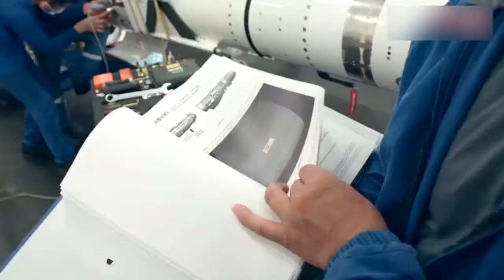Türkiye'nin en gelişmiş füzesi ATMACA için tarih belli oldu! Kara versiyonu da geliyor..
Seri üretim sürecinin başladığı Türkiye’nin ilk deniz füzesi olarak da bilinen Atmaca'da ilk teslimatlar çok yakında başlıyor. Savunma uzmanlarının Ege ve Akdeniz’de yeni bir sayfa açılacağını belirttiği füze ile 250 km uzaktaki hedefler vurulabilecek. Savaş gemilerindeki Harpoon Füze Sistemi'nin yerini alacak Atmaca'da seyir halindeyken hedef güncellenebilirken dik açı ile gemiye dalış ile hedef de küçültülebiliyor.

Türk Deniz Kuvvetleri Komutanlığı’nın ihtiyaçları kapsamında harekete geçen Roketsan, 2009 yılında kolları sıvayarak işe koyuldu. Kasım 2018'deki ilk başarılı testten sonra çok sayıda teste tabi tutulan Atmaca tüm testleri başarıyla geçti.

Yakın bir zamanda seri üretim sürecinin başladığı füze, Gemisavar Füze Sistemi envanterindeki Harpoon Füze sisteminin yerini alacak.

Atmaca füzesi ilk olarak Havelsan tarafından geliştirilen GENESİS Savaş Yönetim Sistemi ile donatılan Milgem Sınıfı Korvetler ile Gabya Sınıfı firkateynlerde kullanılacak.

250 KM MENZİLİ OLACAK

Milli olarak geliştirilen füze 350 mm çapa, 1,4 metre kanat açıklığına da sahip bulunuyor. 800 kg ağırlığındaki füzenin menzili ise 250 km'yi buluyor. Atmaca menziliyle de rakiplerine fark atmış durumda. ABD yapımı Harpoon’un geliştirilmiş versiyonunda menzil 130 kilometre iken Fransız Exocet Bl3 füzesinin ise 200 km menzili bulunuyor.

YERLİ MOTORLA UÇACAK

SOM füzesinde de kullanılan TR40 motorlarıyla güçlendirilen Atmaca füzesinde ileriki dönemlerde Kale 3200 turbojet motorunun kullanılması planlanıyor. Üretim gerçekleştiğinde hem SOM seyir füzeleri hem de Atmaca, yerli motorla uçacak.

YENİ SALDIRI SİSTEMİNİ KAZANDIRACAK

Savaş gemilerini ve diğer transport gemilerini vurmak için güdüm teknolojisinin kullanıldığı füze donanmaya da yeni bir saldırı sistemini kazandıracak. Küresel Konumlandırma Sistemi, Ataletsel Ölçüm Birimi, Barometrik Altimetre ve Radar Altimetre alt sistemlerini kullanarak yol alan Atmaca, hedefini yüksek doğrulukla bulabilmek için aktif radar arayıcısını kullanıyor.

UZAKTAN HEDEF GÜNCELLENEBİLECEK

Atmaca'nın, hedef güncelleme, yeniden saldırı ve görev iptal kabiliyetlerinin ardında ise sahip olduğu gelişmiş ve modern veri linki yer alıyor. En verimli görev profilini sunabilen sistemde, hedefe zamanlama, hedefi vurma ve hedefi ateş altına alma operasyonel modları da bulunuyor. Bununla beraber Atmaca seyir halindeyken Data-link donanımı sayesinde uzaktan hedef güncellemesine de izin verecek.

RADARA SON ANDA GİRİYOR

Atmaca sadece ‘yalama uçuşu’ kabiliyeti ile de hedefi bulmayacak. Gerekli olduğu durumlarda Atmaca yüksek irtifaya çıkıp gemiye dik açıdan dalarak hedef küçültebilecek. Ya da adanın çevresinden dolaşarak gemi radarına son anda girdiğinden herhangi bir savunma sisteminin harekete geçmesine fırsat vermeden hedefi başarıyla vurabilecek.

250 km menzilli füze görüş hattının ötesindeki hedefler için de büyük bir tehdit oluşturuyor.

EGE VE AKDENİZ'DE YENİ BİR SAYFA AÇACAK

Savunma uzmanları tarafından 'dünyanın en iyi gemisavar füzelerinden biri' olarak nitelenen Atmaca, Mavi Vatan’a da önemli katkılar sağlayacak. Özellikle de gaz ve petrol arama faaliyetleri sonrası Türkiye’nin deniz unsurlarından etkili ateş gücüne kavuşmasının ne denli önemli olduğu bir kez daha gözler önüne serilmişti. Savunma uzmanları füzenin envantere girmesiyle Ege ve Akdeniz’de yeni bir sayfa açılacağını belirtiyor.

Atmaca’nın gücüne dikkat çeken uzmanlar hassas noktadan vurulması halinde füze ile bir uçak gemisine telafisi olmayan ciddi hasarın verilebileceğini kaydediyor.

KARA VERSİYONU DA GELİYOR

Denizin üzerine çok yakın seviyede uçabilen dünyada sayılı ülkenin sahip olduğu bir teknolojiyi içeren Atmaca Seyir Füzesi'nin karadan karaya olan versiyonu için de çalışılıyor.

Bu da Kara Kuvvetlerine karadan karaya atılan füzeleri imha etme yeteneği kazandıracak.

BU YIL TESLİM EDİLECEK

Atmaca Gemisavar Füzesi'nde seri üretim süreci başladı. Füzede teslimatlara bu yıl başlanacakken, yetkililer teslimat başlamadan yurt dışından füzeye yoğun ilgi olduğunun da altını çiziyor.